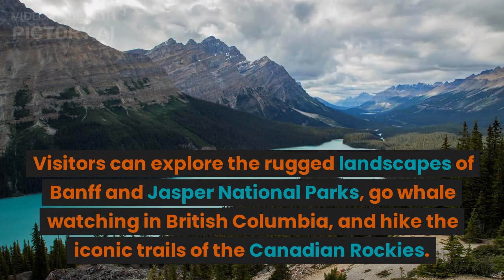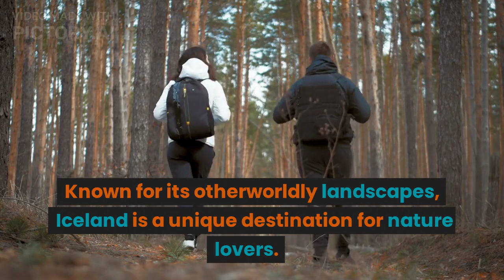DiscoverCountries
Sure, here are a few countries that are known for their natural beauty and diverse wildlife:

Costa Rica: Known for its lush rainforests, exotic wildlife, and stunning beaches, Costa Rica is a popular destination for nature enthusiasts. It's home to over 500,000 species of plants and animals, including sloths, toucans, and howler monkeys.

Tanzania: Located in East Africa, Tanzania is known for its vast savannas, dense forests, and wildlife-filled national parks. Visitors can witness the annual wildebeest migration, spot lions and elephants on safari, and explore the stunning beaches of Zanzibar.

Canada: With its vast forests, towering mountains, and crystal-clear lakes, Canada is a haven for outdoor enthusiasts. Visitors can explore the rugged landscapes of Banff and Jasper National Parks, go whale watching in British Columbia, and hike the iconic trails of the Canadian Rockies.

New Zealand: With its stunning natural beauty, New Zealand is a paradise for adventure seekers. Visitors can hike the rugged peaks of the Southern Alps, explore the geothermal wonders of Rotorua, and swim with dolphins in the Bay of Islands.

Iceland: Known for its otherworldly landscapes, Iceland is a unique destination for nature lovers. Visitors can witness the Northern Lights, explore the dramatic waterfalls and hot springs of the Golden Circle, and hike through the rugged wilderness of the highlands.